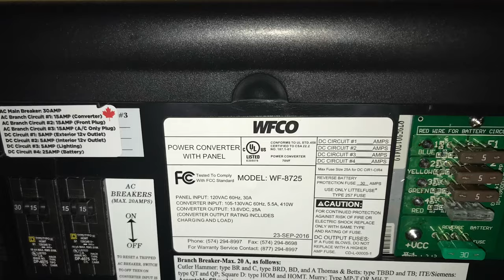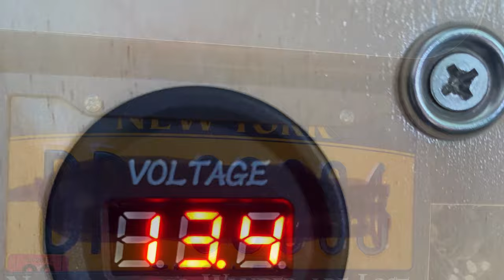TAXA Tiger Moth Adventure Camper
Putting the Taxa Tiger Moth through the paces, the Tiger Moth is the perfect adventure trailer for me.
After many years in a tent, then 5 years in an old Coleman Popup I was looking for something different, along came the Tiger Moth while I was out shopping for a Teardrop.